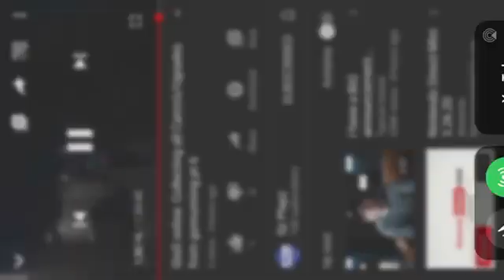Szplayz Funny Moments 😂😂🤣🤣 pt 6